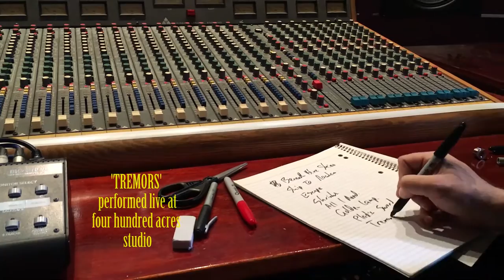GREENTHIEF perform 'Tremors' Live @ Four Hundred Acres Studio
'Tremors' performed live in full at Fourhundread Acres Studio (June 2016)

0:16     Beneath Blue Skies
3:35     Ship to Nowhere
08:10   Escape
12:05   Shrinks
16:10   All I Need
20:12   The Golden Lamp
25:44   Tremors
30:40   Plastic Sword
35:17   21st Century
40:38   Final Conversation
46:00   Perplexed

Recording Engineer: Rohan Sforcina
Mixed by Julian Schweitzer

Special thanks to Luy Amiel for for his professional iPhone filming services.